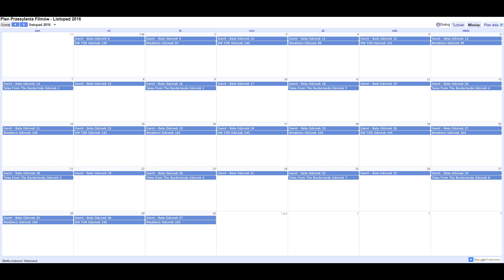Plan Miesiąca - Listopad 2016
Hej, cześć, siemano wam wszystkim tu ja theromanek100 i witam was w dwudziestym siódmym odcinku planu miesiąca, w którym zademonstruję wam harmonogram wrzucania filmów na mój kanał. Odcinki z serii będą pojawiać się co miesiąc w pierwszy dzień danego miesiąca. Zapraszam :)
- Nick: Sergio Kun Aguero 16
- ID: 60262
- Klub: ST SKORPIONS TEAM
- ID Klubu: 4323
- Nick: theromanek100
- Nazwa Klubu: Manchester City FC
- Nick: theromanek100
- Nazwa Miasta: Drelów
- Nick: theromanek100